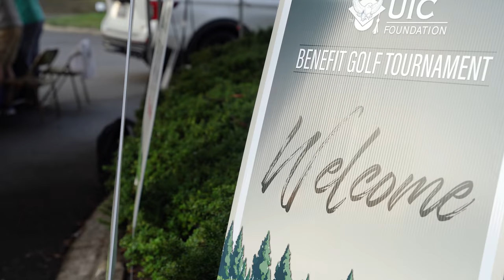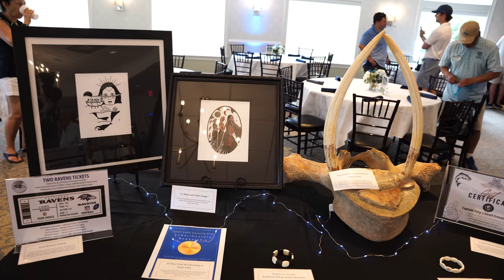2024 UIC Foundation Benefit Golf Tournament Highlights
The 13th Annual UIC Foundation Benefit Golf Tournament was an amazing success!

This year's tournament was held on Monday, August 26, at Fawn Lake Country Club, in Spotsylvania, Virginia.

Hosted by UIC Government Services and the Bowhead Family of Companies, this annual golf tournament serves as a key event for the UIC Foundation, which plays a pivotal role in supporting educational opportunities for shareholders and descendants of Ukpeaġvik Iñupiat Corporation (UIC), the Alaska Native Village Corporation for Utqiaġvik (formerly Barrow), Alaska.

Quyanaqpak (thank you very much) to the 140+ golfers and dozens of generous sponsors who made this year’s tournament the most successful in its history!

The event raised $90,000 for the UIC Foundation. Continuing the tradition of previous tournaments, UIC President & CEO Dr. Pearl K. Brower announced that UIC would match the proceeds from the tournament, bringing the total funds raised to $180,000 for the UIC Foundation.

The success of this year’s golf tournament will ensure that the UIC Foundation can continue its mission of providing scholarships to students who demonstrate academic excellence, leadership potential, and a commitment to their community.